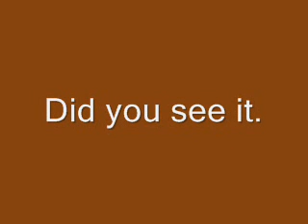belgrave art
I call this video Belgravia art